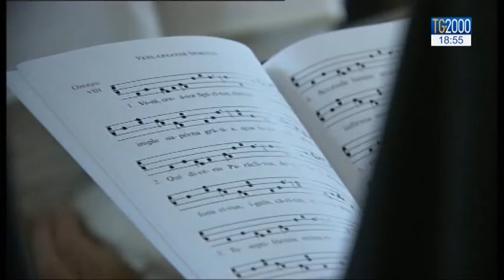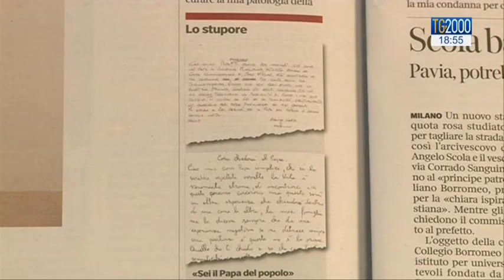Papa Francesco: prima giornata di esercizi spirituali ad Ariccia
Papa Francesco: prima giornata di esercizi spirituali ad Ariccia. Servizio di Paolo Fucili